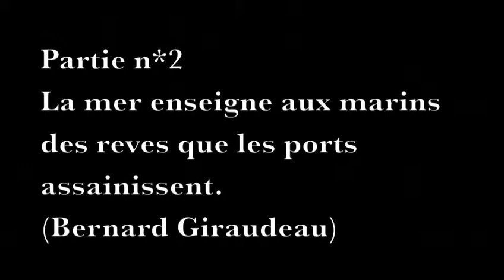The Zwadde on the Sea 1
The French expression means:
"The Sea teaches sailors dreams which are dried by ports." So you may understand why i didnt translate it in english cause it doesn't work.
The approach of the film. I just tried to grab all events that could match with the music and events in the music. So, the reality may be distorted. Consider yourself as an actor in this movie. It is not made to transcript the reality. Actually, i wanted to avoid the tourist video trap. You know the video nobody wants to see. This one can be taken from different views: Sailing, people, dutchitude.